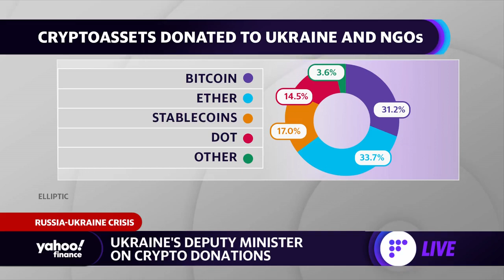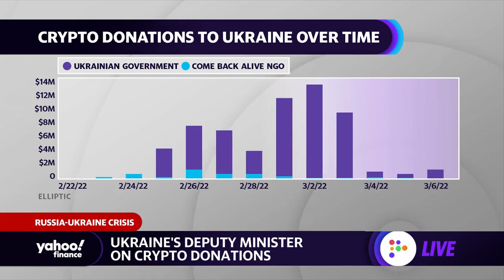Ukrainian deputy minister on crypto donations: ‘Response time is crucial’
Alex Bornyakov, the Deputy Ukrainian Minister of Digital Transformation, joins Yahoo Finance Live to discuss cryptocurrency donations made to Ukraine's military and the role of crypto in evading sanctions amid Russia's ongoing invasion of Ukraine.